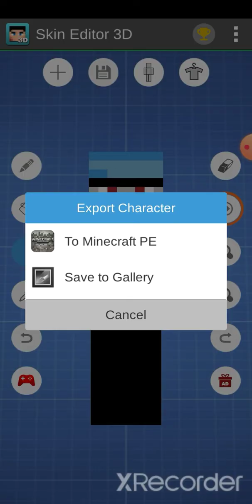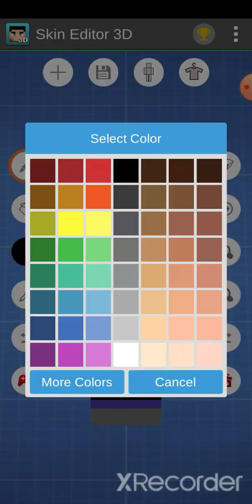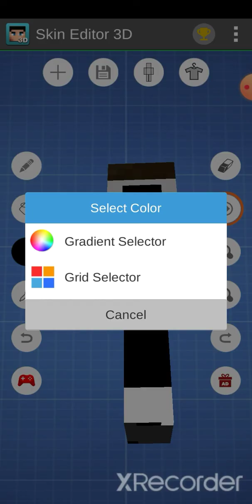MY old Minecraft skin (2021)